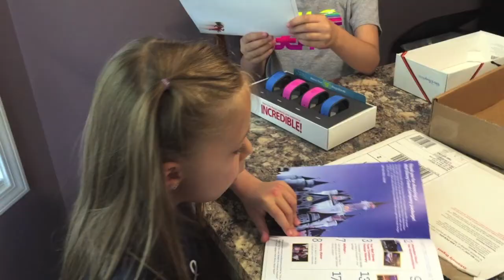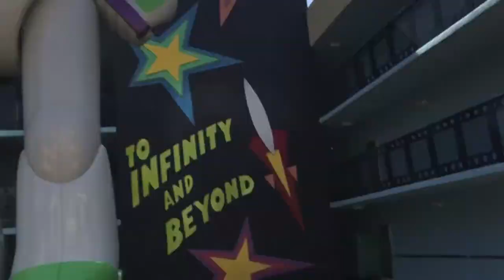Disney Day 1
Rauscher trip to Disney World day 1